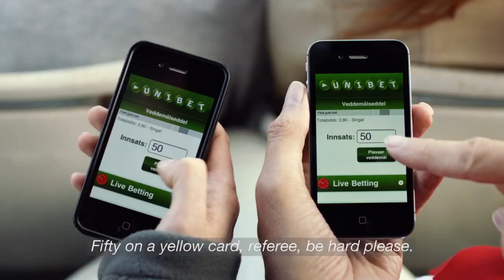Reklame / commercial: Unibet, Ronny Johnsen (Manchester United) og Dee Snider (Twisted Sister)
Ny reklame film fra Unibet med premiere på norsk tv den 5. mars 2012. Reklamen spiller på at det er mer moro med Live Betting. Hovedpersonene i filmen er Unibets Ronny Johnsen og den kjente rockeartisten Dee Snider, vokalist i heavy metall bandet Twisted Sister. Sangen til videoen heter "Bet" og er skrevet av Snider, og komponert av legendariske Ronni Le Tekrø (TNT)

Thew new Unibet commercial airing on Norwegian TV from March 5th 2012. The story line is that there is more fun betting live through your mobile. Main characters in the commercial are the famous lead singer from Twisted Sister, Dee Snider, and former Manchester United player and Unibet expert tipster, Ronny Johnsen. The song is called "Bet" and is written by Snider himself and composed by the Norwegian heavy metal artist Ronni Le Tekrø